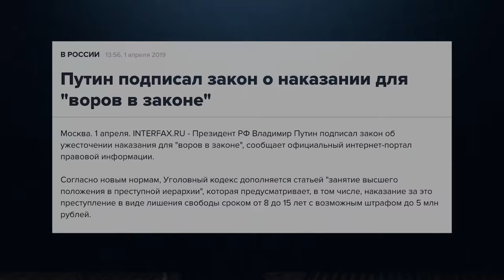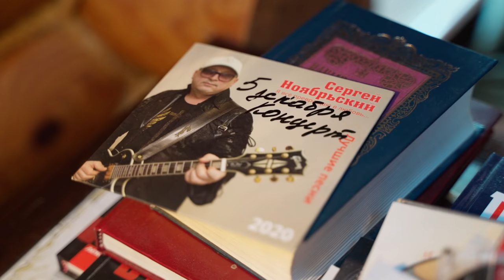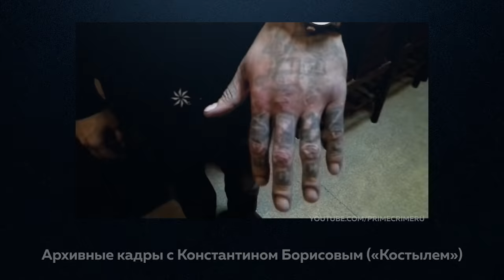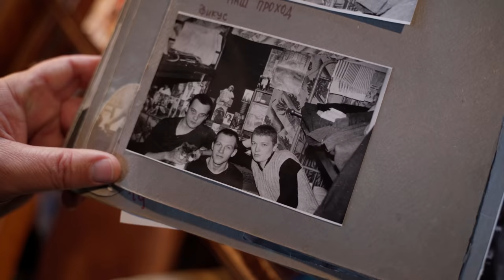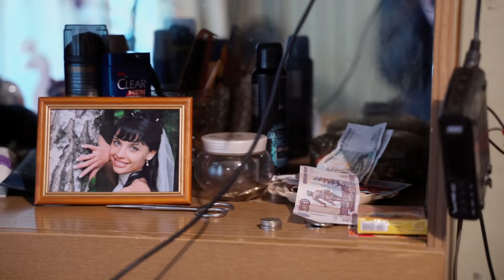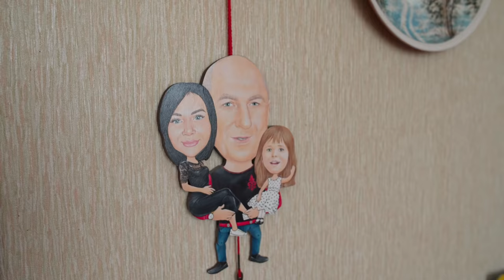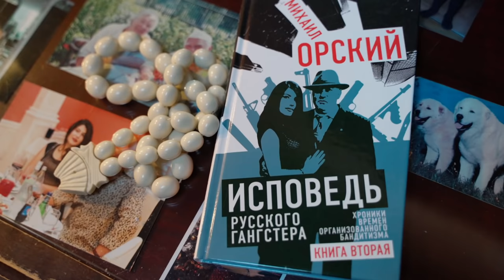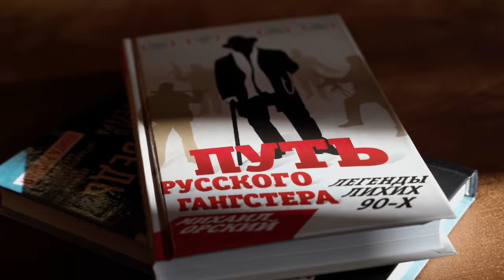Высшая каста преступного мира: как она появилась и почему умирает / Редакция спецреп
Сегодня в формате спецрепа у нас большая премьера — новый фильм Саши Сулим о чисто русском феномене — ворах в законе.

Для тех, кто не в курсе (возможно, такие есть) «воры в законе» — элита преступного мира. Они живут «по понятиям». Среди прочего, им «западло» давать интервью. К тому же недавно в России появилась новая статья для тех, кто занимает «высшее положение в преступной иерархии» — от 8 до 15 лет лишения свободы.

Тем не менее Саша смогла пообщаться с теми, кто представляет воров, с их соратниками и родными, и выяснить, почему будущее этой касты, как минимум, туманно.

Содержание:
0:00 Начало
1:28 «Первые кражи я совершил, когда меня поступили в институт»
4:55 Кем был Владимир Тюрин («Тюрик»)?
6:51 Константин Борисов («Костыль»)
8:25 Откуда происходит каста воров в законе?
10:37 Первые правила воров в законе
12:06 Кто такие «положенцы» и как они «грели зоны»
14:46 «Как гром среди ясного неба! Костя — вор!»: близкие о «Костыле»
16:36 Воры в законе во времена Великой Отечественной войны: нарушение воровского закона и «сучья война»
19:48 Как короновали «Тюрика» и «Костыля»
23:44 Популяризация воров в законе. Хрущёв объявляет войну высшей касте преступного мира
25:36 «Я оказался в группировке в 14 лет и искал там защиты»
26:50 90-е: расцвет рэкета и «заполнение вакуума»
31:53 «Тюрик» — авторитет на свободе; «Костыль» — авторитет на зоне
35:01 Взаимоотношения воров в законе с преступными группировками
37:53 В гостях у человека, который отсидел 32 года
39:39 Какое отношение имеют чиновники к преступному миру?
42:52 Могут ли воры в законе иметь семью?
46:19 Эпоха «Деда Хасана»
48:00 «Нет у воров главного. У воров — демократия!»
49:31 Болезнь и смерть Константина Борисова («Костыля»)
52:24 Владимир Тюрин («Тюрик») сейчас
55:03 Что сейчас делают «смотрящие», назначаемые вором в законе?
56:42 Что стало с воровской идеологией?
58:57 Как статья о занятии высшего положения в преступной иерархии повлияла на существование воров в законе?
1:06:12 Могут ли криминальные авторитеты полностью «отойти от дел»?

А также благодарим за сотрудничество Юрия Блохина, доцента Южно-Российского института управления, филиала РАНХиГС

Книга Роберта Гараева «Слово пацана. Криминальный Татарстан 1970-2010-х»

В фильме звучит песня «Мурка» в исполнении Михаила Шаргина